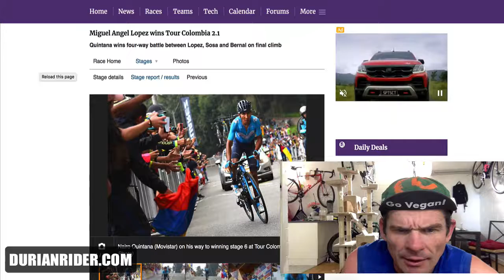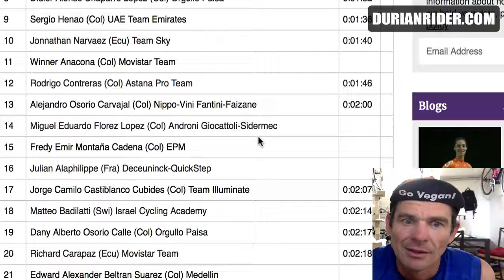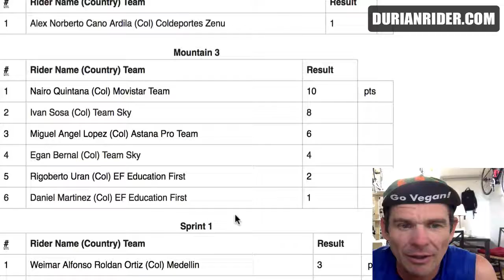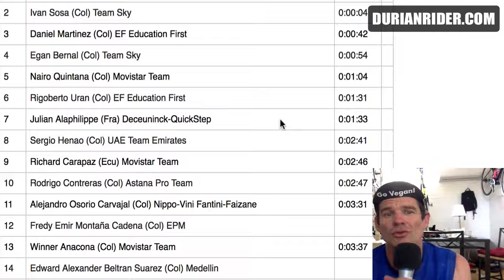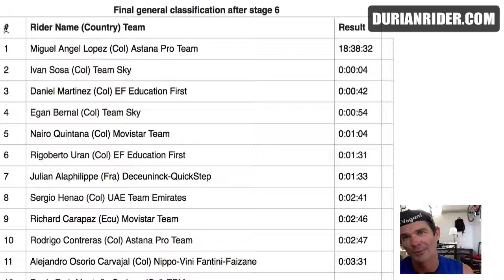Tour Colombia Stage 6 Quintana Wins & Disc Brake Bikes Lose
Source publish date: 2019 Feb 17